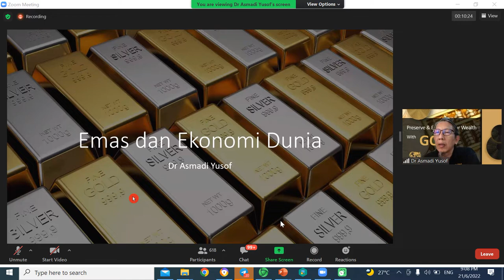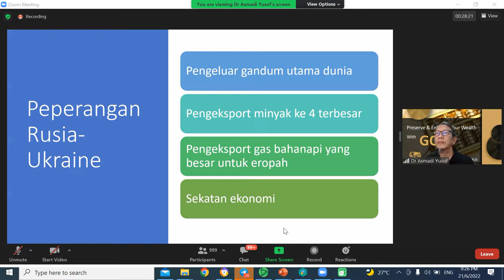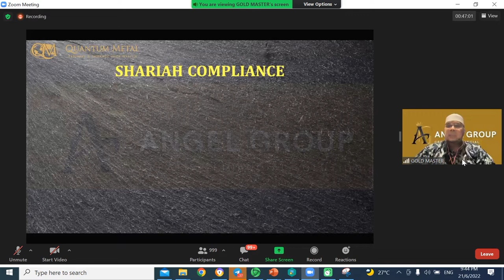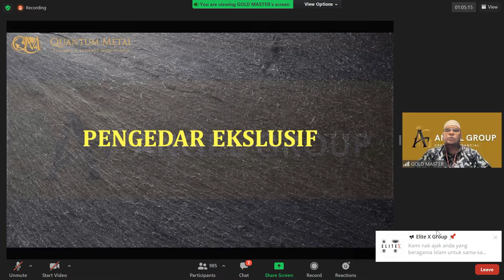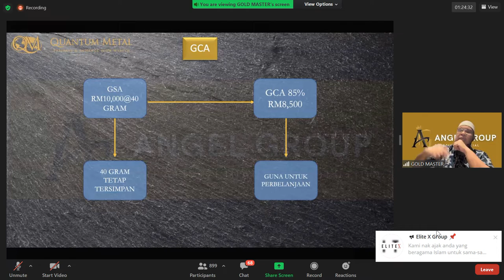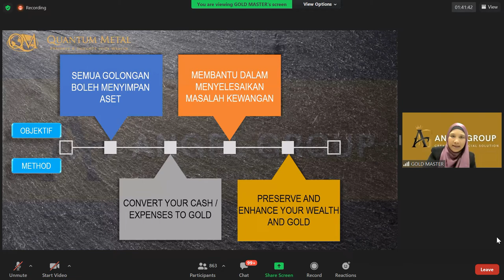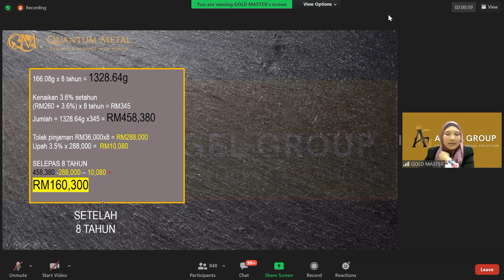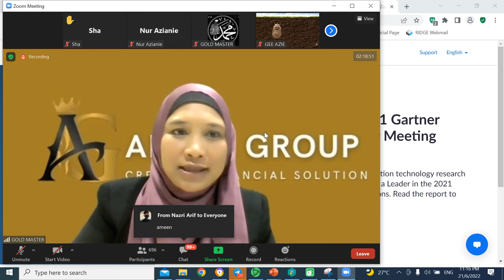KELAS ASAS: SIAPA & BAGAIMANA QUANTUM METAL BANTU TINGKATKAN EKONOMI ANDA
Kelas Asas Bagaimana untuk Bermula sebagai Ahli atau Investor di Quantum Metal
2️⃣ Selepas siap daftar, tunggu team whatsapp anda. Sebarang pertanyaan, hubungi 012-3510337

Rakaman dibuat oleh agency pada 21062022